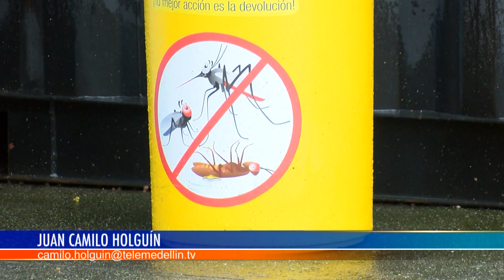Planta para aprovechar residuos sólidos en Medellín - Telemedellín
En Medellín serán eliminados 40 puntos críticos donde son recolectados residuos de demolición y construcción que generan un deterioro sanitario y paisajístico. Esto como parte de la ambiciosa estrategia para la gestión de residuos en la capital antioqueña.